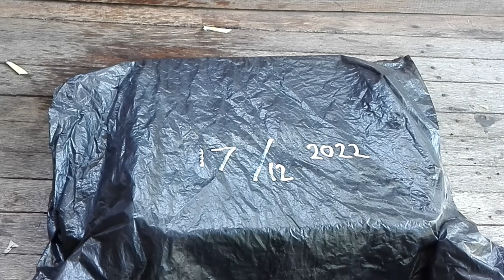Cara Semai Biji Mangga Agar CEPAT TUMBUH DAN BANYAK TUNAS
Praktik Cara Semai biji mangga agar cepat tumbuh dan muncul banyak tunas dalam satu biji. Lakukan cara tanam biji mangga dengan teknik ini agar anda bisa menghemat biji mangga saat tanam mangga.